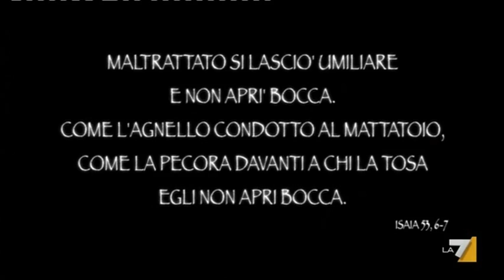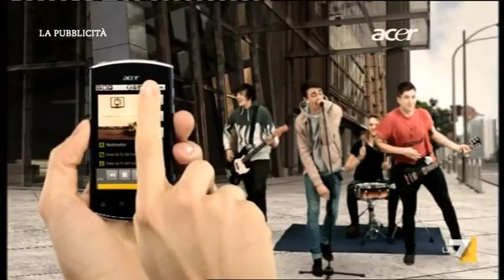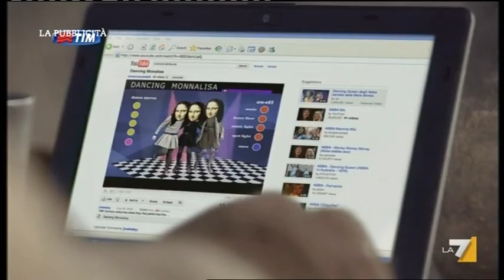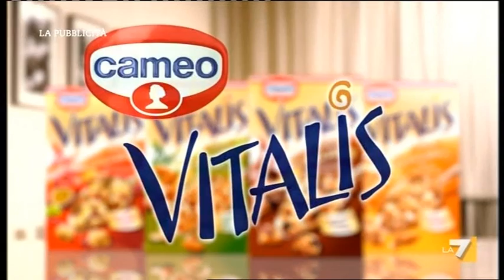La7 - Sequenza TV - Aprile 2011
una sequenza promo + spot andata in onda su La7 nell'aprile 2011...in particolare, questa è una delle prime sequenze andate in onda dopo il restyling "giallo" della rete, avvenuta il 29 marzo 2011